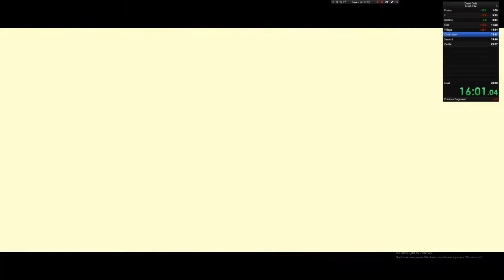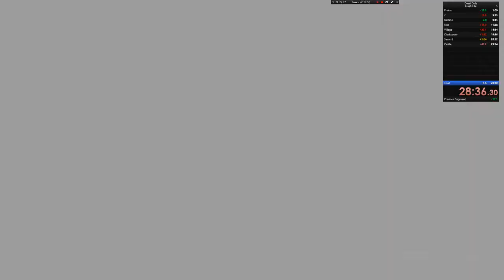Dead Cells Fresh file speedrun IGT 18m 53s